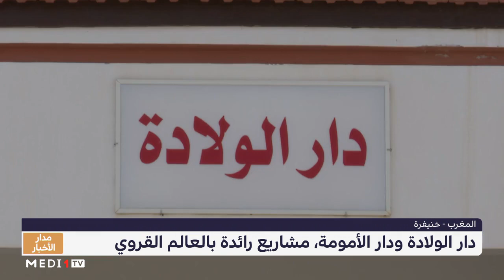روبورتاج.. دار الولادة ودار الأمومة، مشاريع رائدة بالعالم القروي